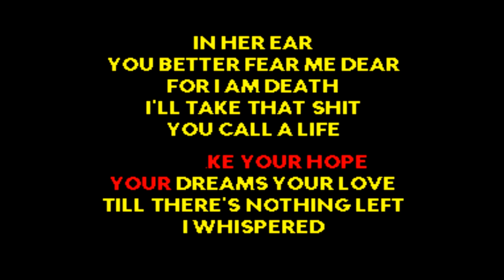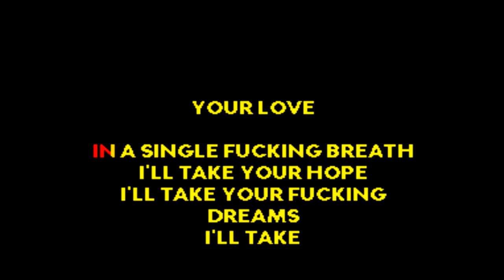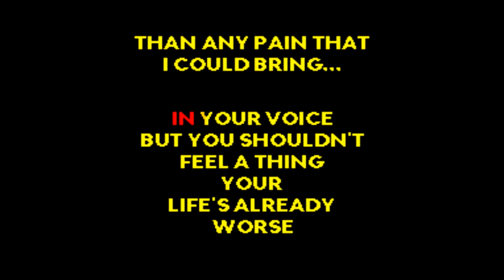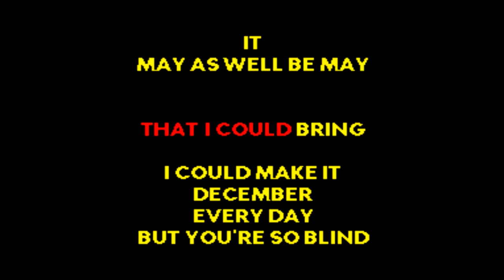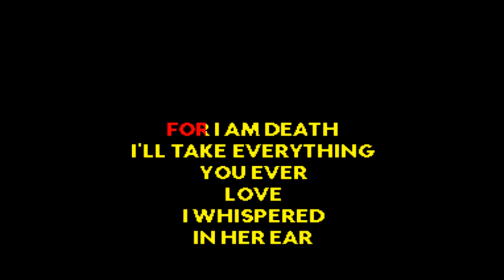Bring Me The Horizon - Braille (For Stevie Wonders Eyes Only) [Karaoke]